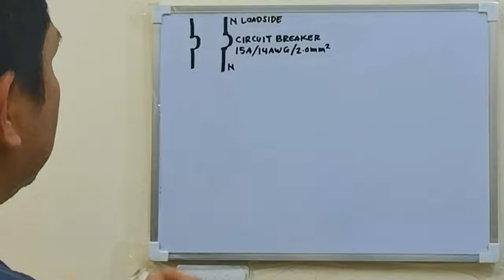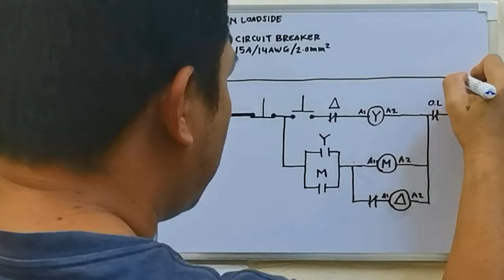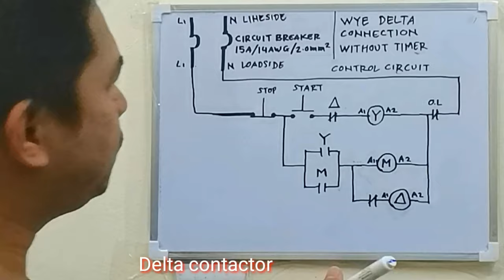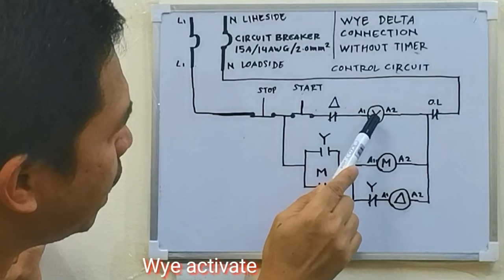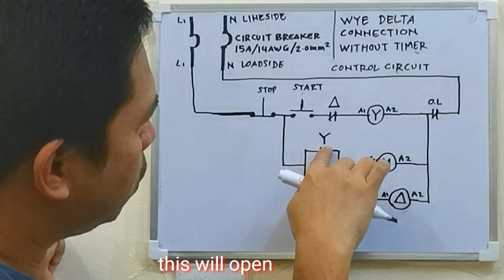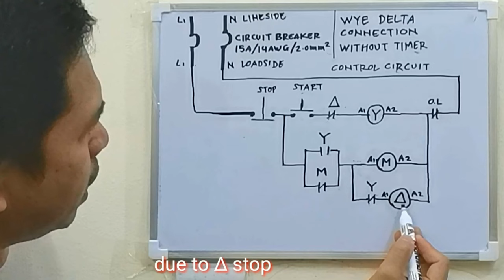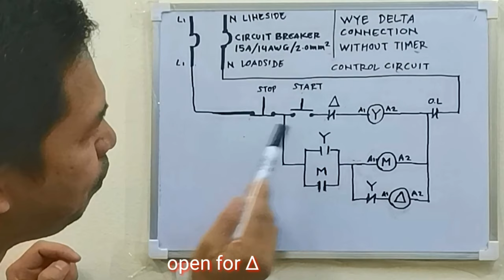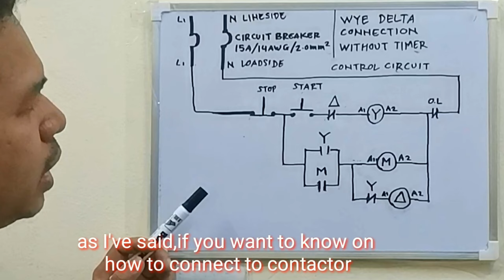Clear Diagram For Wye Delta Connection Without Timer (English Subtitle)